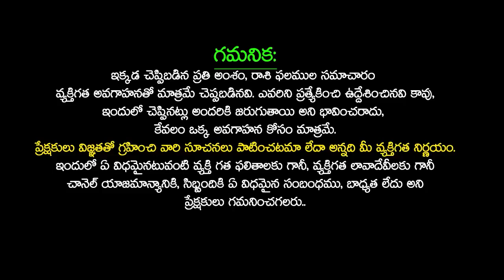25/11/2023 Saturday Daily Rasi Phalithalu In Telugu | Today Rasi Phalalu rasiphalalu SudarshanamTv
25/11/2023 Saturday Daily Rasi Phalithalu In Telugu | Today Rasi Phalalu rasiphalalu SudarshanamTv

Time Stamps :
Mesha Rasi Phalalu : 07:15
Vrushabha Rasi phalalu :08:35
Mithuna Rasi phalalu : 09:56
Karkataka Rasi phalalu : 11:08
Simha Rasi phalalu : 12:21
kanya Rasi phalalu : 13:30
Thula Rasi phalalu : 14:55
Vruschika Rasi phalalu :16:11
Dhanassu Rasi phalalu : 17:22
Makara Rasi phalalu : 18:32
Kumbha Rasi phalalu : 19:43
Meena Rasi phalalu : 20:58